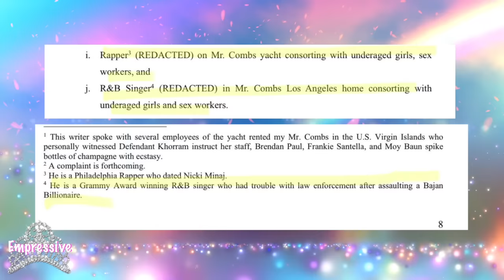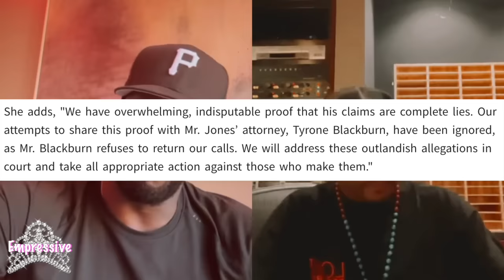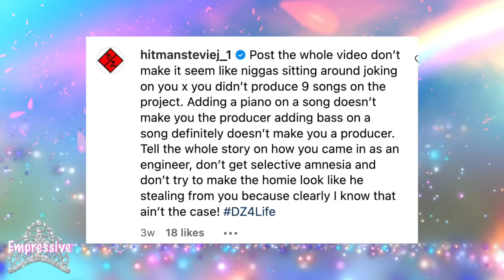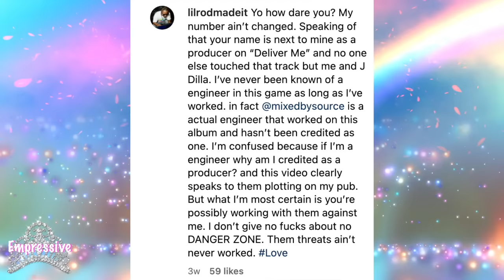Diddy gets SUED by MALE victim! Yung Miami, Chris Brown, Meek Mill, Justin Combs, etc are IMPLICATED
00:00 Intro & Diddy gets SUED by producer Rodney "Lil Rod" Jones
01:45 Justin Combs recruiting "young" ladies for Diddy
02:14 Chris Brown and Meek Mill allegedly messed with Diddy's ladies
02:43 Rodney claimed that Diddy tried to smash him
03:29 Yung Miami implicated. Is she guilty too?
04:30 Rodney recalls Diddy's scary behavior & heated exchange with Justin
05:38 Rodney claims that Cuba Gooding Jr was inappropriate with him
05:55 Diddy and his legal team slam Rodney's lawsuit
08:26 Rodney REAL issue with Diddy is over his publishing rights